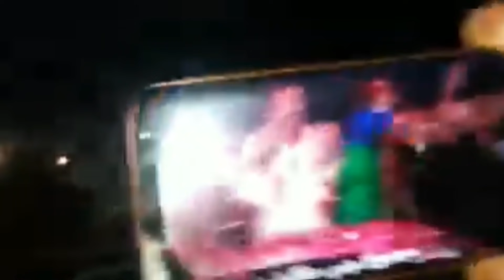Shah Nawaz Dhani reached Home Huge welcome by PSL fans | Dhani bowling | shanawaz Dahni | BBN Sports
shah nawaz Dhabi returned home Larkana and got great welcome
Pakistan Cricket team Head Coach Misbah ul haq press conference before Pakistan vs England ODI and t20 series.
Pakistan ODI Squad vs Engalnd 2021 ODI Series Pakistan tour of England
 Babar Azam (captain), Shadab Khan , Abdullah Shafique , Faheem Ashraf  Fakhar Zaman , , Haris Rauf , Haris Sohail  Hasan Ali , Imam-ul-Haq,  Mohammad Hasnain , Mohammad Nawaz , Mohammad Rizwan  Salman Ali Agha  Sarfaraz Ahmed, Saud Shakeel , Shaheen Shah Afridi and Usman Qadir.

Pakistan T20Is vs England 2021
Pakistan t20 series  Babar Azam, Shadab Khan, Arshad Iqbal  Azam Khan , Faheem Ashraf , Fakhar Zaman , Haider Ali , Haris Rauf , Hasan Ali , Imad Wasim  Mohammad Hafeez , Mohammad Hasnain , Mohammad Nawaz  Mohammad Rizwan , Mohammad Wasim Jnr , Sarfaraz Ahmed , Shaheen Shah Afridi , Sharjeel Khan and Usman Qadir.

Tests: Babar Azam (captain) , Mohammad Rizwan  Abdullah Shafique , Abid Ali,  Azhar Ali , Faheem Ashraf , Fawad Alam , Haris Rauf , Hasan Ali , Imran Butt , Mohammad Abbas , Mohammad Nawaz , Naseem Shah , Nauman Ali , Sajid Khan , Sarfaraz Ahmed  Saud Shakeel , Shaheen Shah Afridi , Shahnawaz Dahani , Yasir Shah , subject to fitness Zahid Mahmood

6 July – Arrival in Cardiff

8 July - 1st ODI, Pakistan vs England 2021 Sophia Gardens, Cardiff

10 July – 2nd ODI, Pakistan vs England 2021, Lord’s, London

13 July – 3rd ODI, Pakistan vs England 2021, Edgbaston, Birmingham

16 July – 1st T20I, Pakistan vs England 2021, Trent Bridge, Nottingham

18 July – 2nd T20I, Pakistan vs England 2021, Headingley, Leeds

20 July – 3rd T20I, Pakistan vs England 2021, Old Trafford, Manchester

Pakistan Cricket team tour of West Indies 2021:
21 Jul – Arrival in Barbados

27 Jul – 1st T20I, Pakistan vs West Indies Kensington Oval, Barbados

28 Jul – 2nd T20I, Pakistan vs West Indies Kensington Oval, Barbados

31 Jul – 3rd T20I, Pakistan vs West Indies Providence Stadium, Guyana

1 Aug – 4th T20I, Pakistan vs West Indies Providence Stadium, Guyana

3 Aug – 5th T20I, Pakistan vs West Indies Providence Stadium, Guyana

6-7 Aug – Pakistan Cricket team Two-day practice match, Guyana

12-16 Aug – 1st Test, Pakistan vs West Indies Sabina Park, Jamaica

20-24 Aug – 2nd Test, Pakistan vs West Indies Sabina Park, Jamaica

Pakistan team england tour BBN SPORTS
BBN SPORTS NEWS
Pakistan CRICKET NEWS
BBN SPORTS CRICKET
BBN PCB NEWS
sharjeel khan batting highlights
 pakistan cricket England Tour 2021 News update
sharjeel khan vs England
Pakistan cricket team news update latest update 2021 England tour